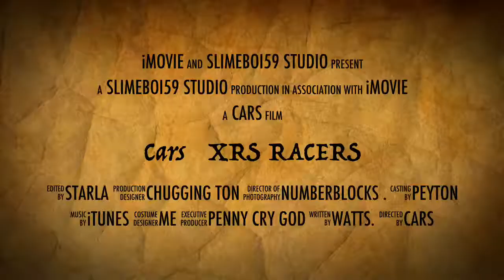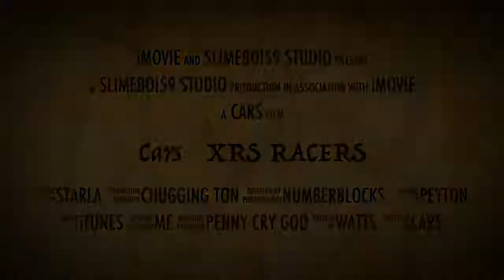Cars XRS RACERS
A summer solstice race is in Florida who will win.